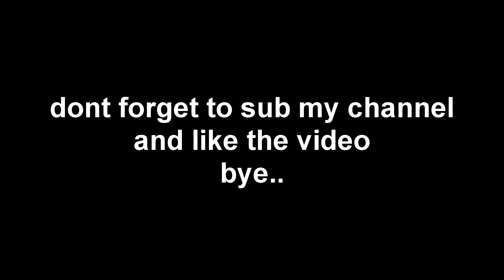Lovely♥ (csgo montage)